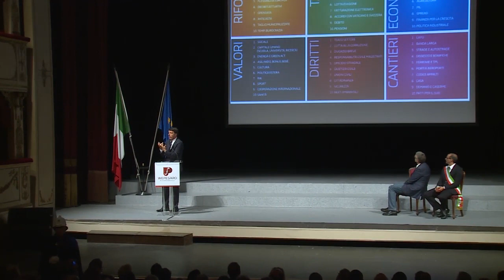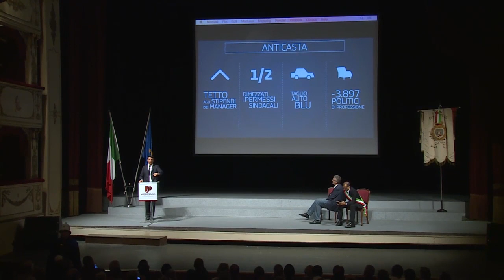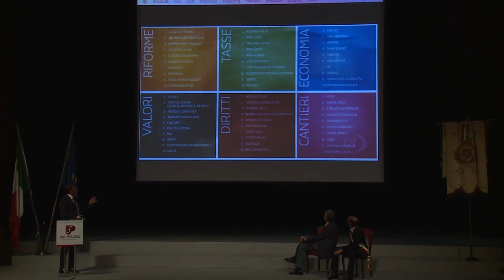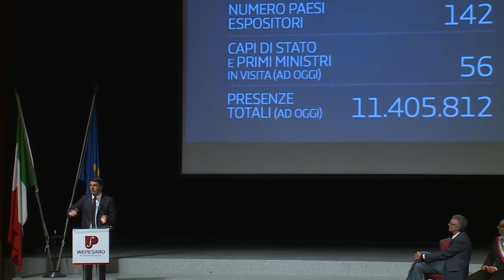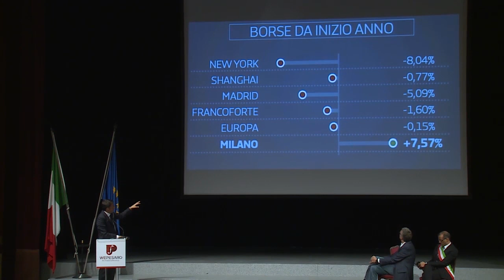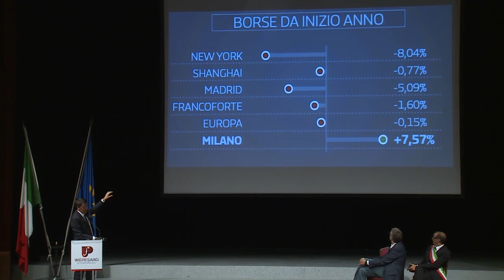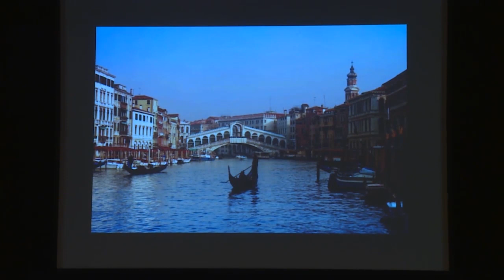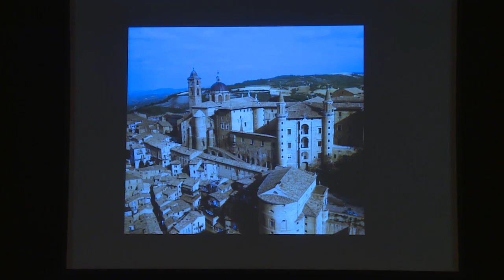Renzi interviene al Teatro Rossini di Pesaro